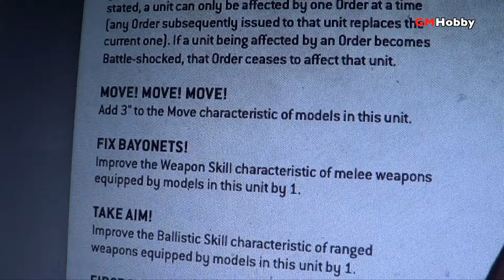WARHAMMER 40K - Votann vs Astra Militarum (reporte)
Batalla de resentimientos! El Clan Harfen de Votann ha decidido tomar las armas contra la ciudad de Ryloth, actualmente protegida por regimientos de Cadia. La explotación de minerales en el planeta tiene su nombre: Desleal!